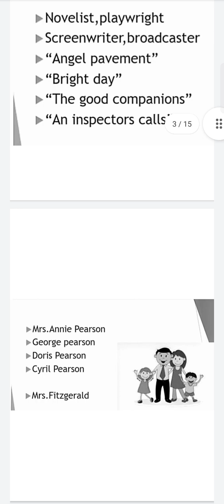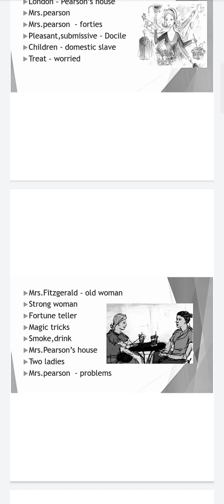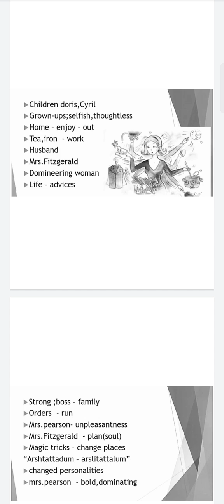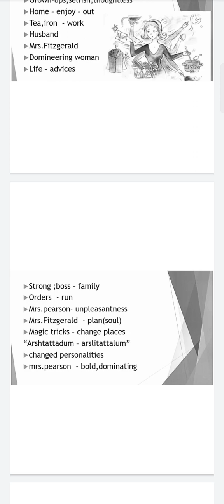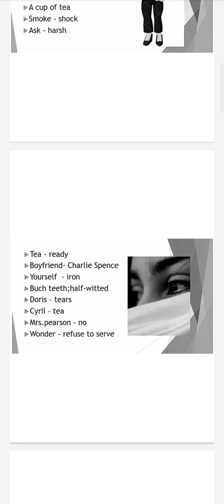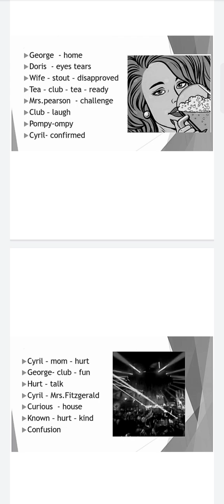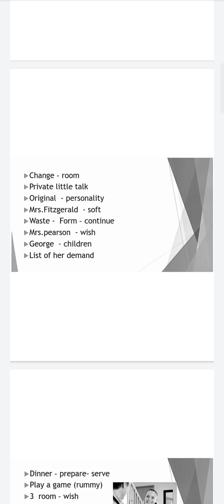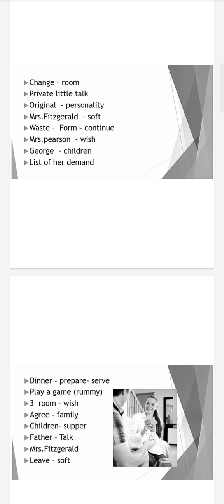Mother's Day by J.B.Priestley Summary in Tamil| Class 11| CBSE| NCERT